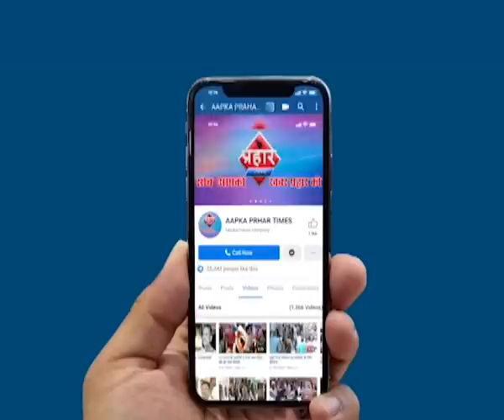41 किलो गांजे के साथ दो आरोपी गिरफ्तार,मुम्ब्रा नशा मुक्त होगा ,Prahar Times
Aapka Prahar Times
मुम्ब्रा पुलिस का अभियान मुम्ब्रा नशा मुक्त होगा
४१ किलो गांजा के साथ २ आरोपी गिरफ्तार
मुम्ब्रा पुलिस नशे के खिलाफ चला रही अभियान
क्या अभियान होगा सफल मुम्ब्रा नशामुक्त होगा

prahar times